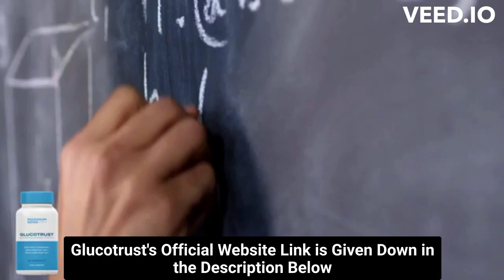⚠️⚠️ GLUCOTRUST REVIEW 2023 (( ⚠️ WARNING !! ⚠️ )) Glucotrust Purchase weight loss supplement Buy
glucotrust
buy glucotrust
glucotrust buy
purchase glucotrust
glucotrust purchase
glucotrust reviews
glucotrust review
glucotrust supplement
glucotrust weight loss
glucotrust price
glucotrust capsule
glucotrust ingredients
glucotrust complaints
glucotrust pills
glucotrust australia
ingredients of glucotrust
glucotrust works
glucotrust com
blood sugar
does glucotrust it work
glucotrust amazon